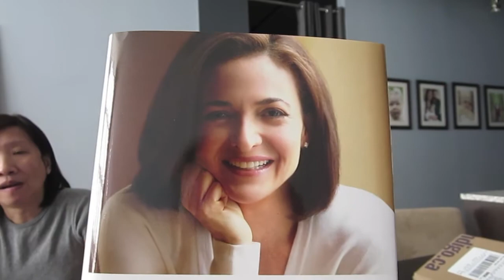A BABY MADE MY BABY CRY ~ FEB 10 2014 DAILY VLOG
When one starts . . .